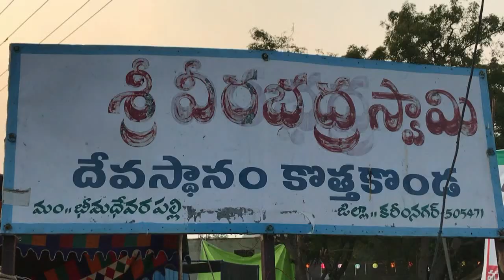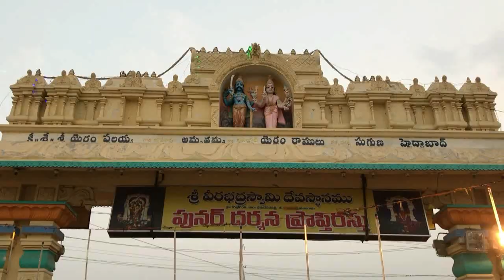కొత్తకొండ ఎడ్ల బండ్ల జాతర 2018 | kothakonda jathara 2018 | icon india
జాతర లో... దేవుడి దీవెనలకు వచ్చే వారికి అనేక జీవన చిత్రాలు ఏకమై కనిపిస్తాయి. ఎగ్జిబిషన్ నుంచి ఎడ్ల బండ్ల వరకు అన్ని మనస్సుకు ఆనందన్నిస్తాయి.